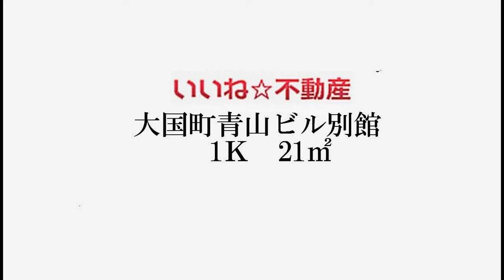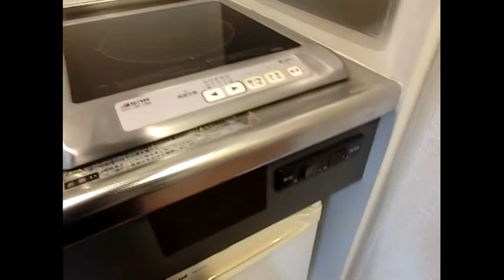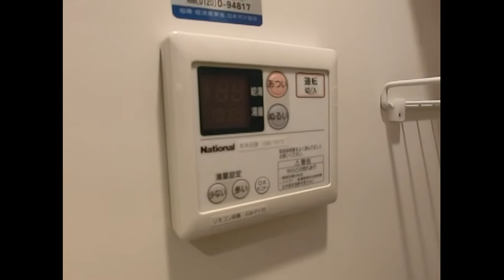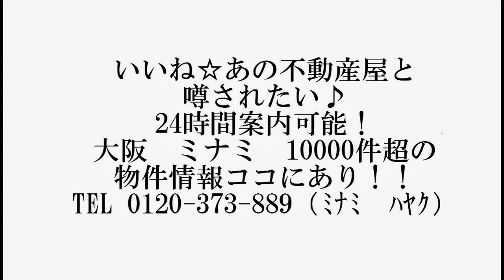大国町青山ビル別館 1K 大国町駅 今宮駅